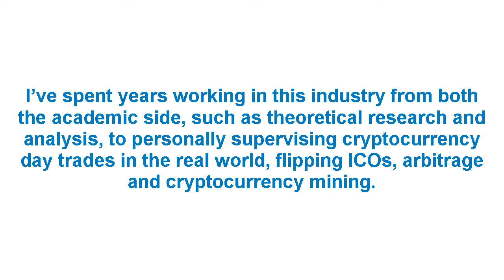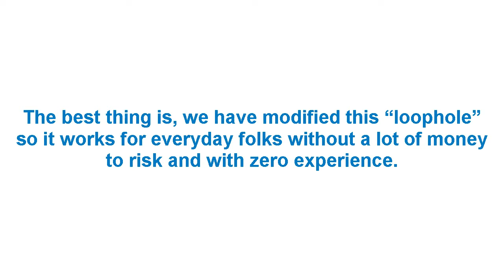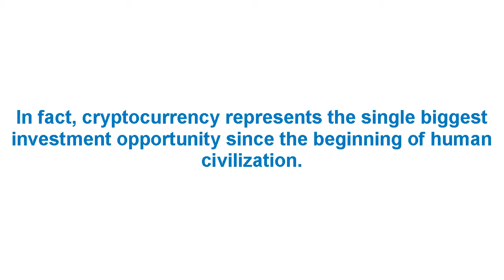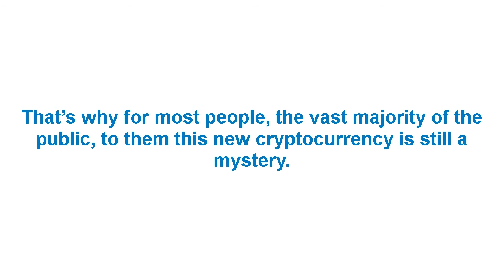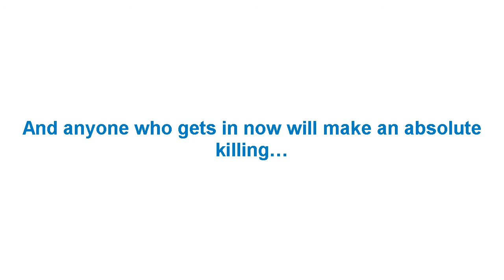How to turn $300 into $50,000 in one year trading Crypto currency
crypto crow,cryptocurrency,invest in icos,2018 millionaire,crypto investing,cryptocurrency prices